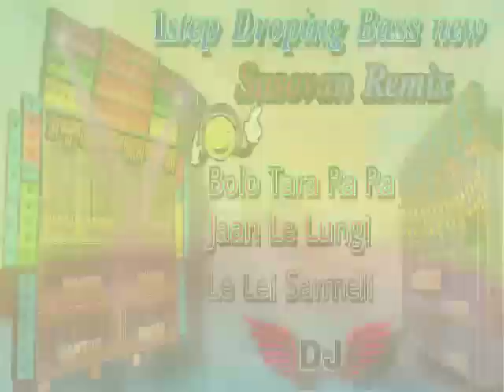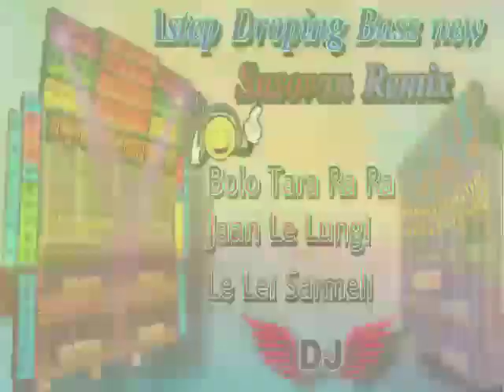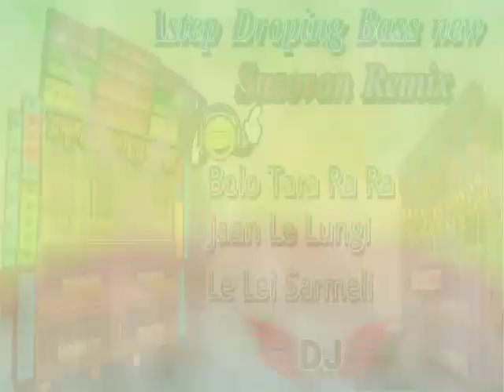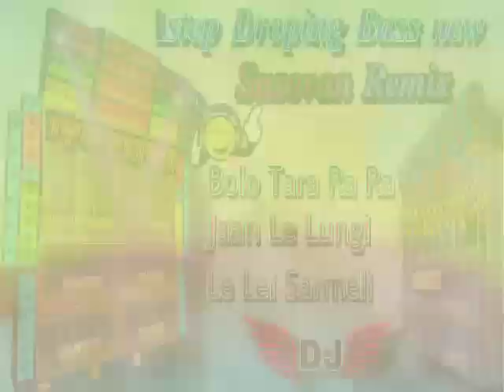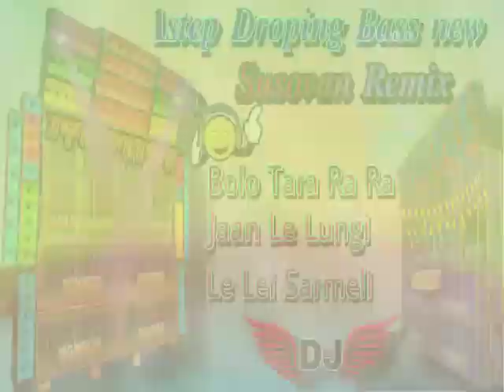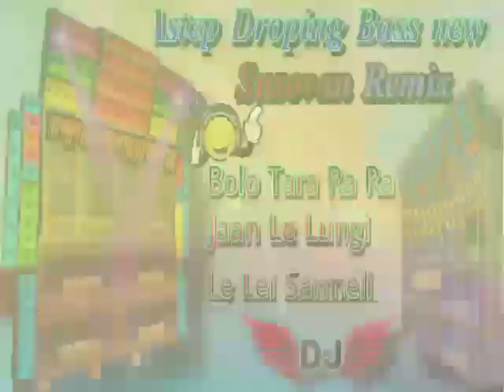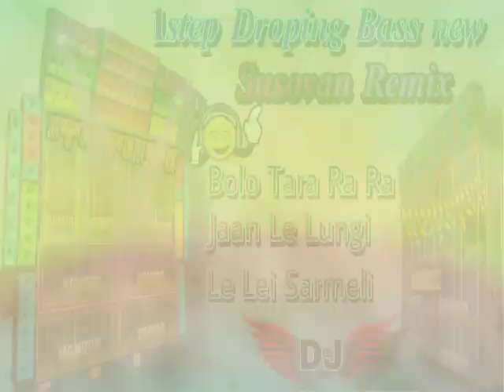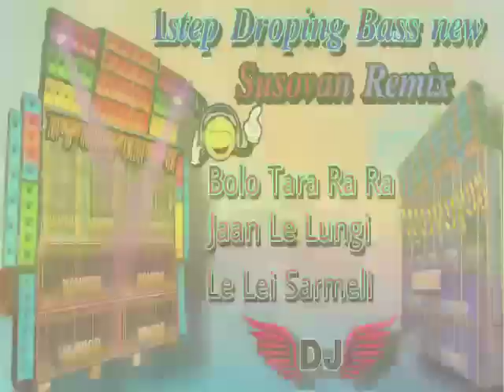1step droping High( Compitition Bass ) SUSOVAN Remix.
welcome to 🤙🤙🤙
                           Bᵢᵥₐₛ Dⱼ ₚᵣₒ

            👏Thanks for support my youtube channel 👏

If You Any Problem Slove 👇👇👇 contact I'D

Important Notice 😜

MADE FOR PURE ENTERTAINMENT PURPOSE. THESE

intended!

This video is made just for Promotional &
non-commercial purposes.